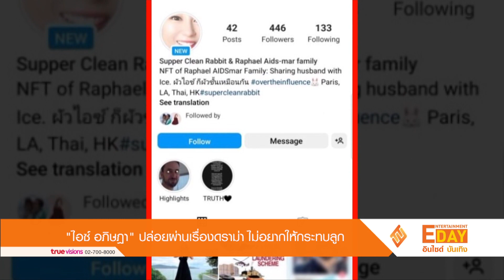"ไอซ์ อภิษฎา" ปล่อยผ่านเรื่องดราม่า ไม่อยากให้กระทบลูก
Entertainment Day_181165

อุ้มท้อง 8 เดือนออกงานอีเว้นท์ด้วยหน้าตาแจ่มใส คุณแม่ไอซ์ อภิษฎา เผยว่า กำหนดคลอดน่าจะเป็นช่วงมกราคมและวางแผนไว้ว่าจะคลอดที่ภูเก็ตเนื่องจากบ้านที่กรุงเทพยังไม่เสร็จ งานนี้ก็ได้ติวเตอร์พิเศษคือ ก้อย รัชวิน มาช่วยแนะนำ ส่วนเรื่องดราม่าที่ผ่านๆมาเกี่ยวกับเรื่องคุณสามี ไอซ์ เผยว่าทั้งสองคนรู้ดีว่าเรื่องราวทั้งหมดความจริงเป็นอย่างไร